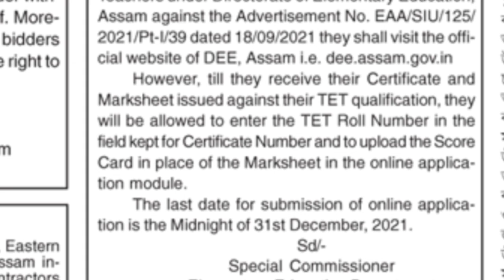Marksheet ও‌ Certificate নাথাকিলেও এতিয়া 2021 বৰ্ষত TET পাছ কৰাসকলে কৰিব পাৰিব Online Apply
DEE LP UP Teacher Recruitment 2021 – 9354 Vacancy, Online Application

Directorate of Elementary Education, Assam.

Directorate of Elementary Education (DEE), Assam has released an employment notification for the recruitment of 9354 vacancy of Assistant Teacher of LP Schools and Assistant Teacher, Science Teacher, Assamese Language Teacher and Manipuri Language Teacher of UP Schools under the Directorate of Elementary Education, Assam. Interested and eligible candidates may apply online here.

DEE LP UP Teacher Recruitment 2021

Name of posts:

1. Assistant Teacher (LP)
2. Assistant Teacher (UP)
3. Science Teacher
4. Assamese Language Teacher
5. Manipuri Language Teacher

No of posts: 9354 [ LP: 7242, UP: 2112 ]

District-wise vacancy: The district-wise, medium-wise and category-wise break-up of vacancies showing the reservation for EWS/OBC/MOBC/SC/ST(P)/ST(H)/PwD/Women etc. can be seen at Advertisement Details (Vacancy Breakup).

Eligibility Criteria for DEE LP UP Teacher Recruitment

Age Limit: A candidate must not be less than 18 years of age and not more than 40 years as on 1st January 2021.

Pay:

Assistant Teacher (LP): Pay Band - 2 (PB-2) @ Rs. 14,000/- to Rs. 60,500/- plus Grade Pay and other allowances as admissible as per “The Assam Service (Revision of Pay) (Amendment) Rules, 2019”

Assistant Teacher (UP): Pay Band - 2 (PB-2) @ Rs. 14,000/- to Rs. 60,500/- plus Grade Pay and other allowances as admissible as per “The Assam Service (Revision of Pay) (Amendment) Rules, 2019”.

Documents To be Uploaded with DEE Teacher Online Application Form

Documents as mentioned below should be coloured scanned and upload while applying online.

# HSLC Admit Card.
# HSSLC Mark-sheet and Certificate.
# Degree Mark-sheet and Certificate.

# Any Other Mark-sheet and Certificate of Higher Education.
# DElEd/ BEd Marksheet (1st Year & 2nd Year) and Certificate.
# Caste Certificate (in case of SC/ ST(PVST(H)/OBC/MOBC).
# Certificate NCC (Only B or C Category only), Sports & Cultural (if represented state at National Level).
# Certificate and Mark sheet of Assam TET.
# Candidates with disabilities will have to enclose certificates of disabilities issued by Govt. authority.
# Certificate of Economically Weaker Sections (EWS) issued by appropriate authority.
# Certificate of Ex-servicemen issued by the Director, Sainik Welfare Board.
# Scanned Signature.

Important Dates of DEE Teacher Recruitment 2021

# Starting date of online application submission: 27/09/2021, Midnight
# Last date of online application submission: 31/12/2021 Midnight
# For Assam TET 2021 Candidates: From the date of declaration of Result of TET to Midnight of 31/12/2021